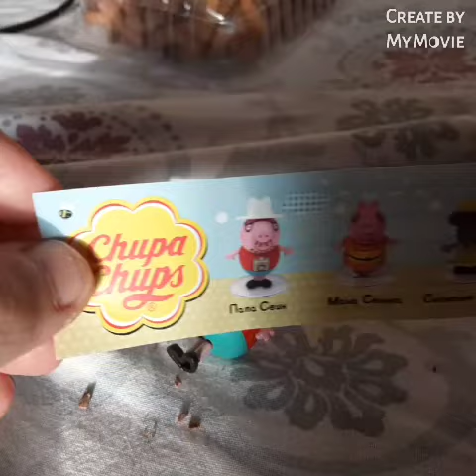5 сентября 2022 г.